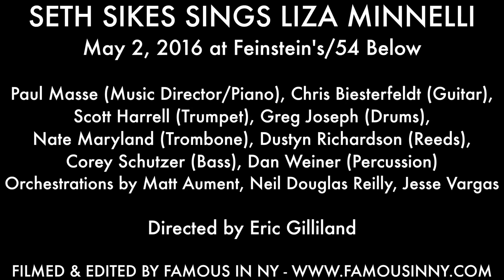Seth Sikes - "Say Yes" (Kander & Ebb) Liza Minnelli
SETH SIKES SINGS LIZA MINNELLI
May 2, 2016 at Feinstein's/54 Below

BAND: Paul Masse (Music Director/Piano), Chris Biesterfeldt (Guitar), Scott Harrell (Trumpet), Greg Joseph (Drums), Nate Maryland (Trombone), Dustyn Richardson (Reeds), Corey Schutzer (Bass), Dan Weiner (Percussion)

Orchestrations by Matt Aument, Neil Douglas Reilly, Jesse Vargas
Directed by Eric Gilliland